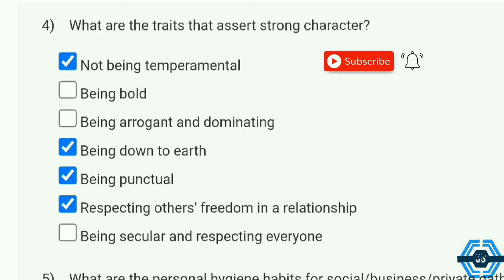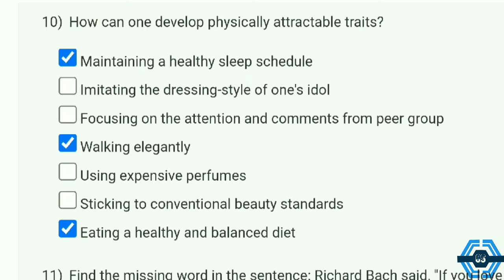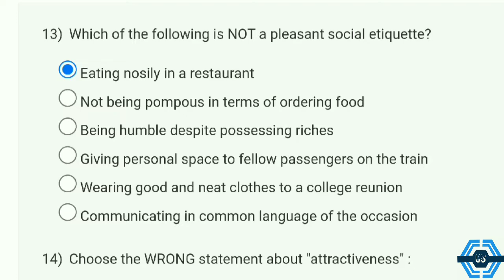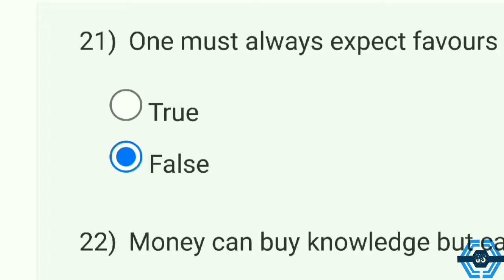Enhancing Soft Skills and Personality | Week 4 Answers | NPTEL 2022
This video is for providing Enhancing Soft Skills and Personality

This video is made in topic of Enhancing Soft Skills and Personality